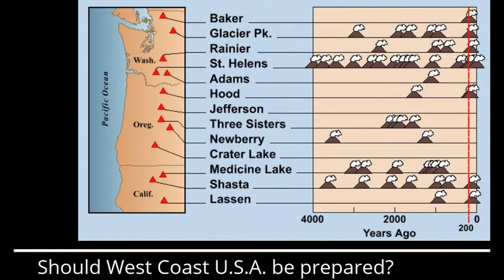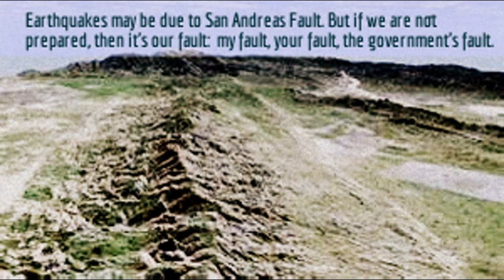The Ring Of Fire Waking Up? U.S. Due a Big One Soon?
U.S. is part of The Ring of Fire, the horseshoe-shape outlining the Pacific Ocean coastlines. So called because it defines areas prone to volcano and seismic activities. This vid chronicles some recent earthquakes and illustrates 2 vulnerable areas in the U.S. West Coast: the Cascadia Subduction Zone (Oregon & Washington states) and the San Andreas Fault (California).